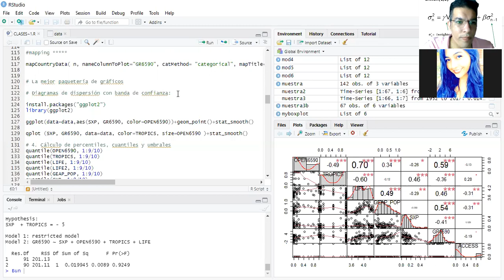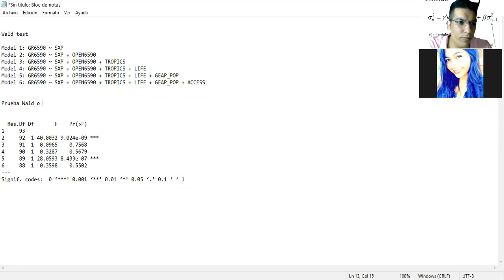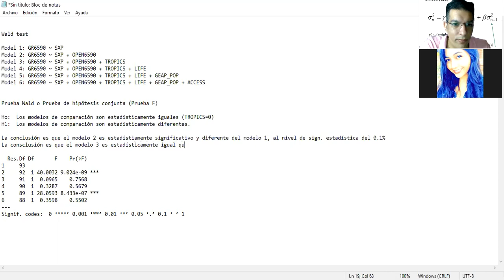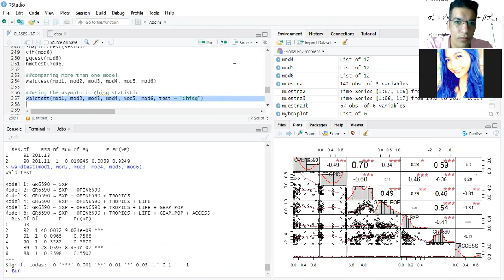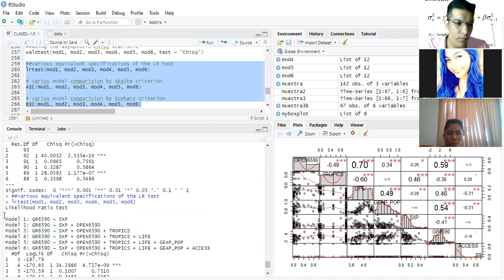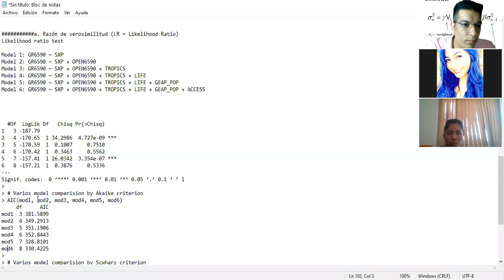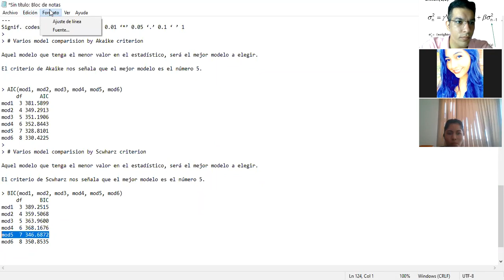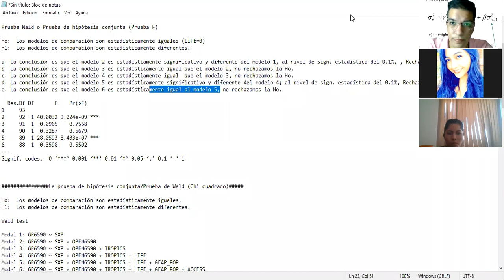Prueba de hipótesis conjunta y comparación de modelos en Rstudio